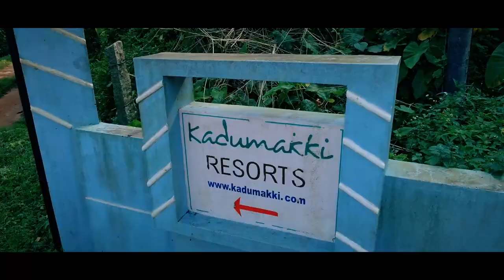Kadumakki The Queen of Resorts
Welcome to Kadumakki Resorts - a piece of heaven, designed & gifted by the god for humans to rest, relax and rejuvenate the wonders of nature and its beautiful creation.